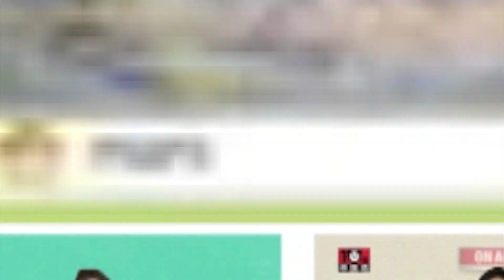[말하자x조혜련] 영어, 중국어 말하기의 모든 것, 말하자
♥대한민국 최초 구독형 인강♥

조혜련도 강추한다! 하루 10분 진짜 말하자!

47강좌, 총 3000여편 신규강의 매월 업데이트!

정기구독하고 영어, 중국어 무한 수강하자!